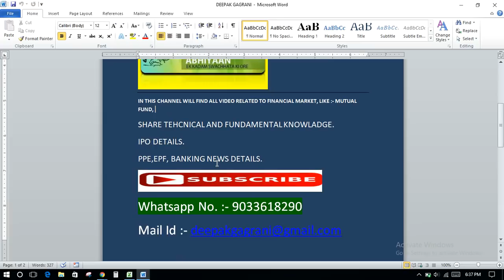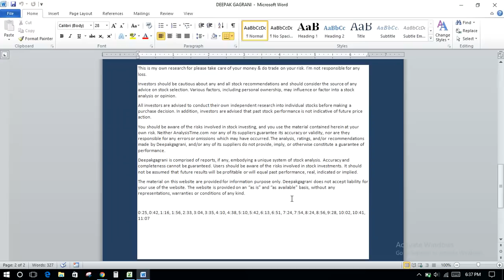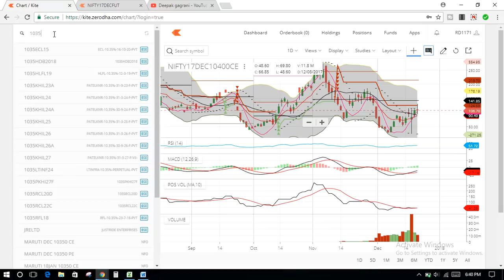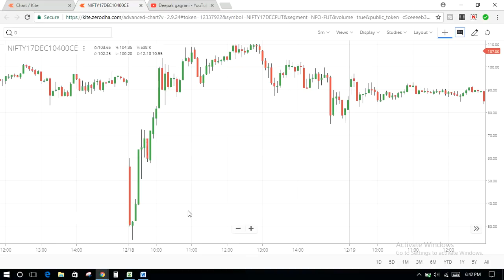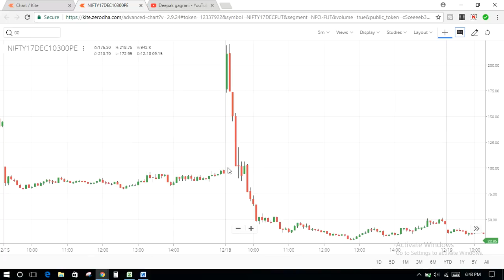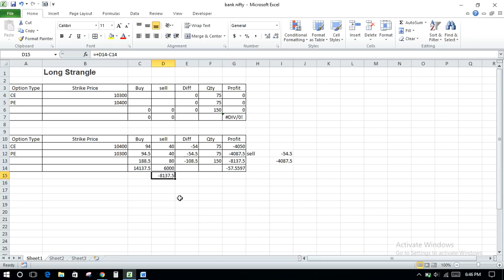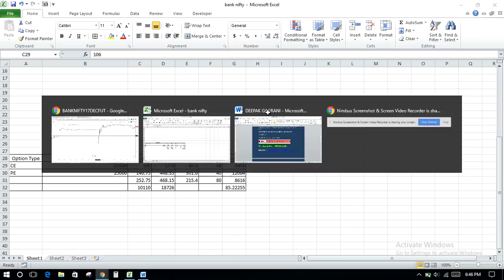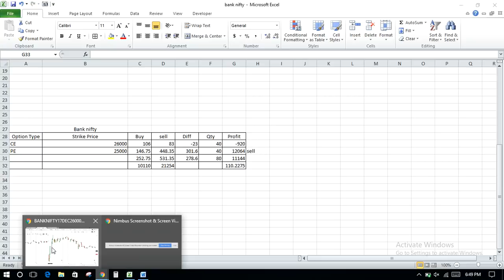Option Trading First Lesson Long Strangle use Before Big Event. Must Watch Full Video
Option Trading First Lesson Long Strangle use Before Big Event.

This full loss & unlimited profit strategy so must work on that and because loss and profit is yours we are not responsible for your loss.